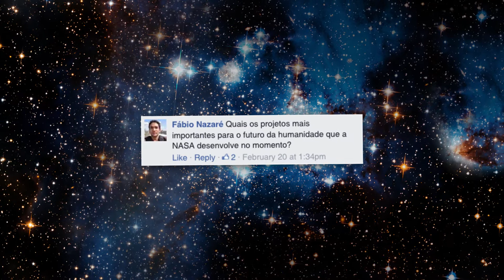Ask Nasa - Charles Bolden responde Fábio Nazaré - Projetos p/ futuro da humanidade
No programa AskNASA, organizado pela Embaixada dos EUA em Brasília, o administrador da NASA Charles Bolden respondeu a pergunta no Facebook do fã Fábio Nazaré: Quais os projetos mais importantes para o futuro da humanidade que a NASA desenvolve?

Parabéns Fábio pela pergunta e obrigado pela participação!